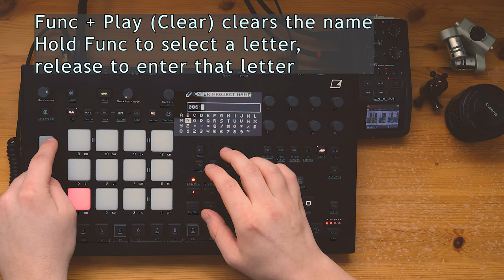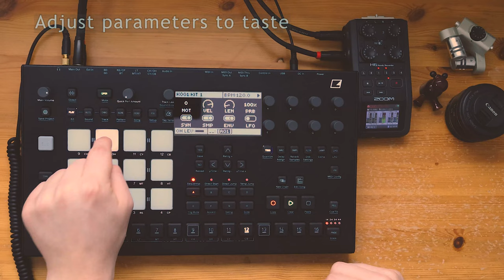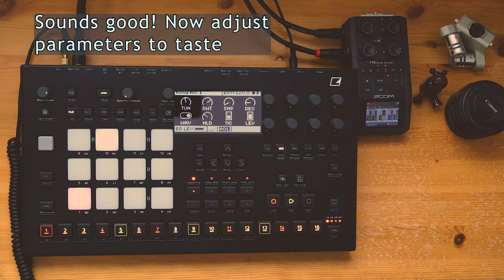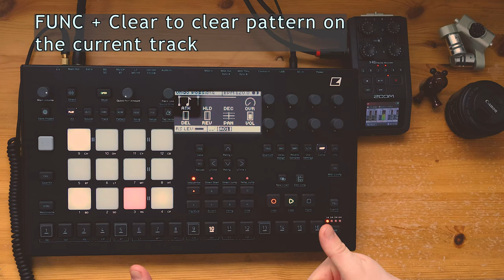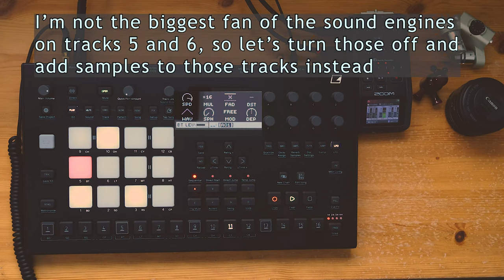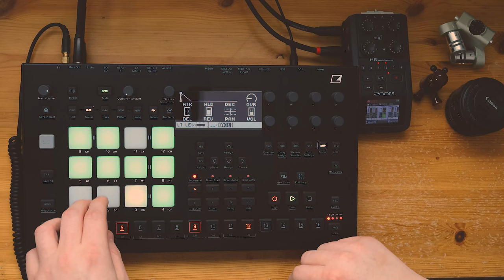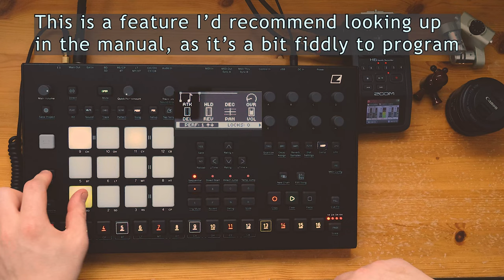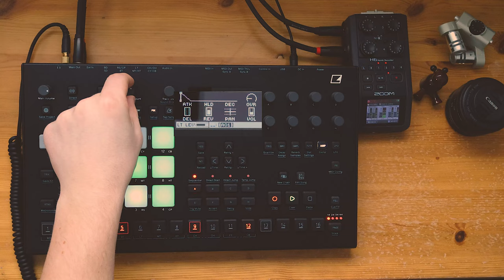Analog Rytm MK2 Quickstart Tutorial | Sequencer, sound design and perf mode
A basic tutorial video aimed at someone just starting out with the Elektron Analog Rytm MK2.